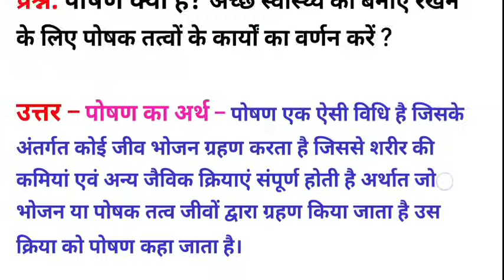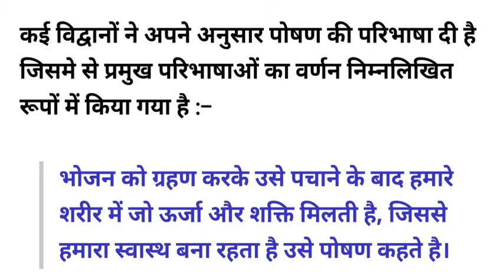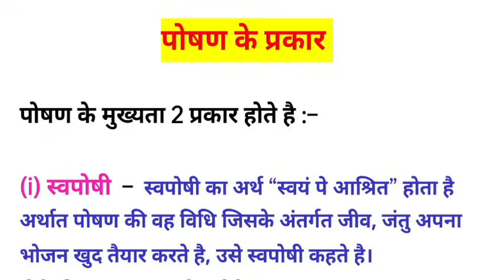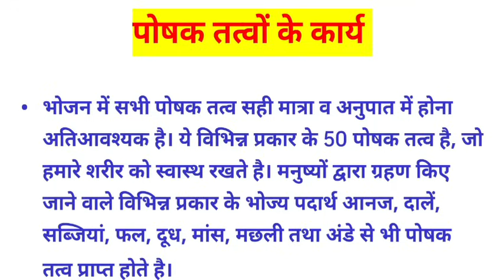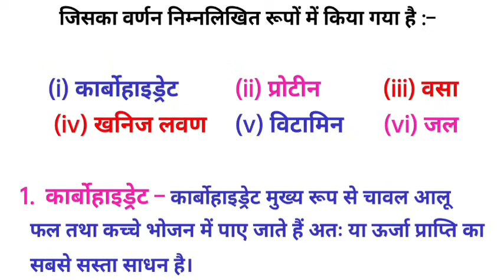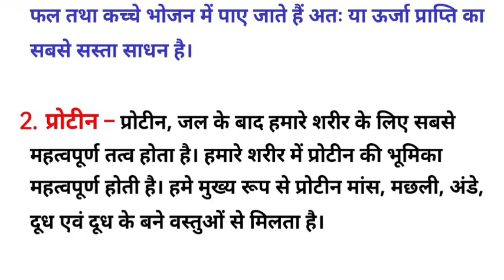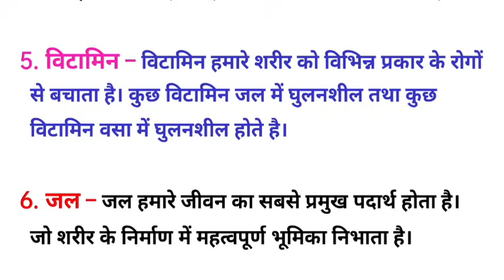पोषण क्या है ? अच्छे स्वास्थ्य को बनाए रखने के लिए पोषक तत्वों के कार्य।। Poshan kya hai।।nutrition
PDF और Notice पाने के लिए Teligram group में join हो जाए, जिसका लिंक नीचे दिया गया है : 👇